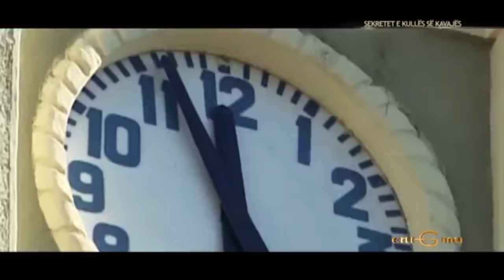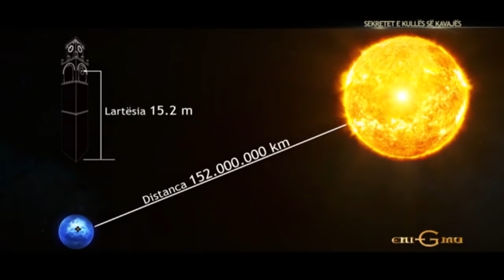Nje nga eniGmat me te medha ne shqiperi: KULLA E KAVAJES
sekretet e kulles se kavajes, mund te them se eshte nje nga zbulimet me te rendesishme qe kemi bere.